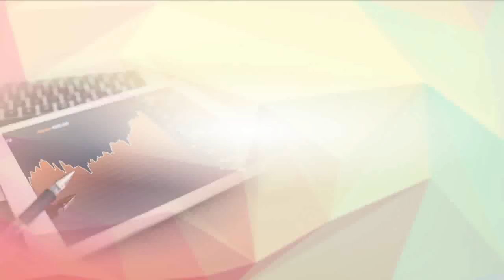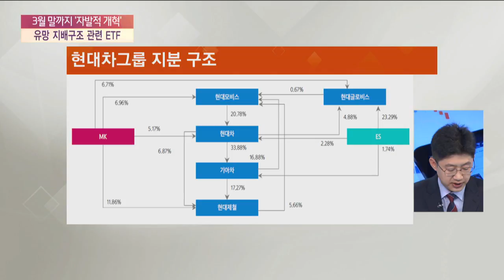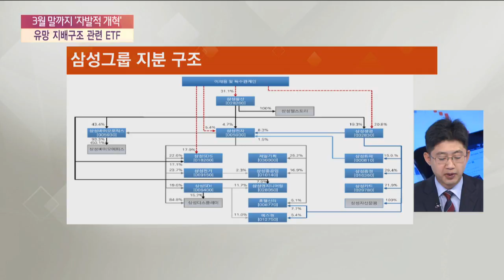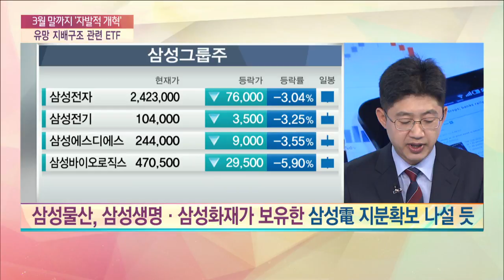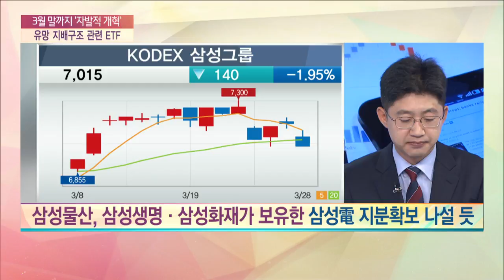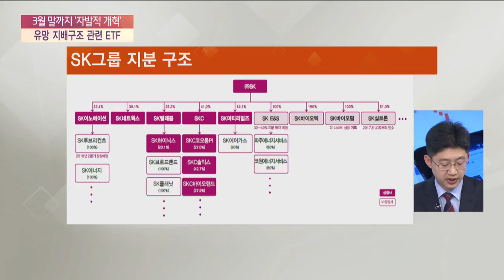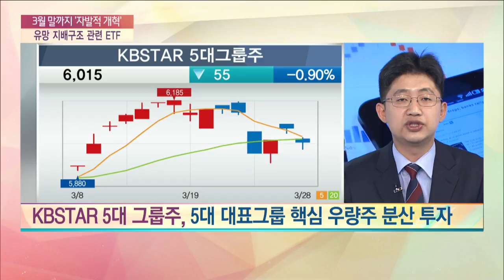[EFT 포트폴리오 전략] 3월 말까지 '자발적 개혁' … 유망 지배구조 관련 ETF